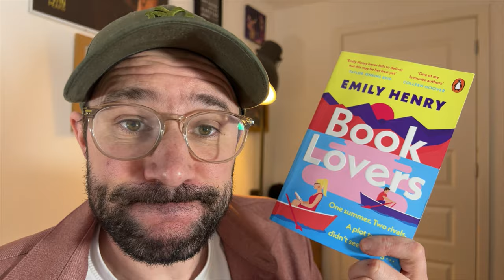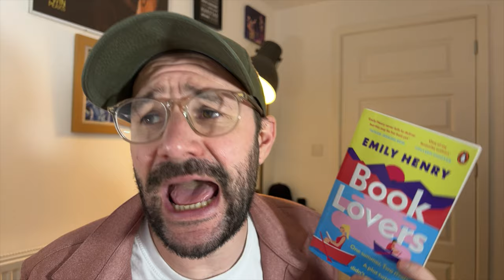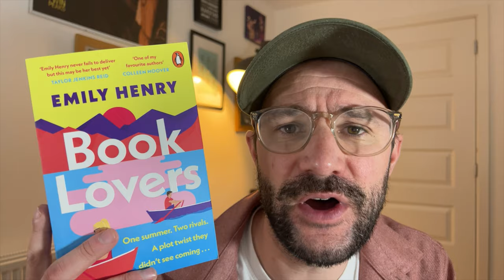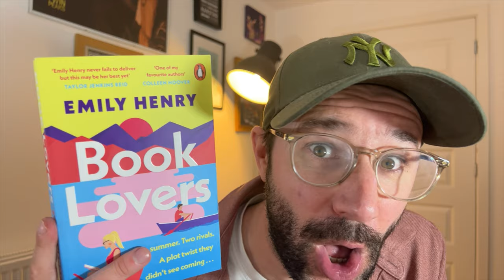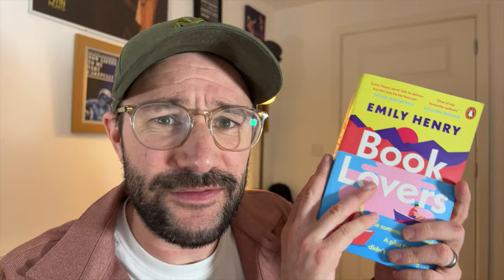So...I read a romance novel - Book Lovers by Emily Henry - Review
A review of Books lovers by Emily Henry.

Nora Stephens’ life is books—she’s read them all—and she is not that type of heroine. Not the plucky one, not the laidback dream girl, and especially not the sweetheart. In fact, the only people Nora is a heroine for are her clients, for whom she lands enormous deals as a cutthroat literary agent, and her beloved little sister Libby.

Which is why she agrees to go to Sunshine Falls, North Carolina for the month of August when Libby begs her for a sisters’ trip away—with visions of a small-town transformation for Nora, who she’s convinced needs to become the heroine in her own story. But instead of picnics in meadows, or run-ins with a handsome country doctor or bulging-forearmed bartender, Nora keeps bumping into Charlie Lastra, a bookish brooding editor from back in the city. It would be a meet-cute if not for the fact that they’ve met many times and it’s never been cute.

If Nora knows she’s not an ideal heroine, Charlie knows he’s nobody’s hero, but as they are thrown together again and again—in a series of coincidences no editor worth their salt would allow—what they discover might just unravel the carefully crafted stories they’ve written about themselves.